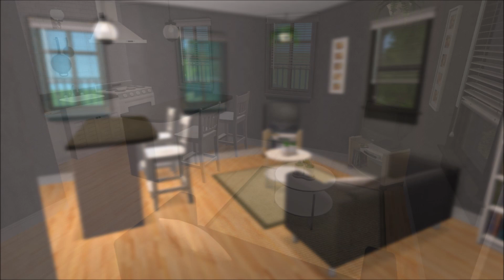Pequena Floricultura com apartamento em cima no The Sims 2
No vídeo de hoje vamos construir uma pequena floricultura com um apartamento em cima para um casal ou um sim solteiro em um lote de 10x10 sem usar nenhum conteúdo personalizado.